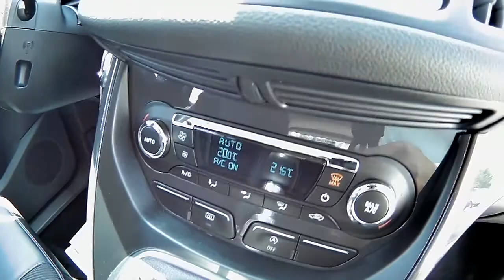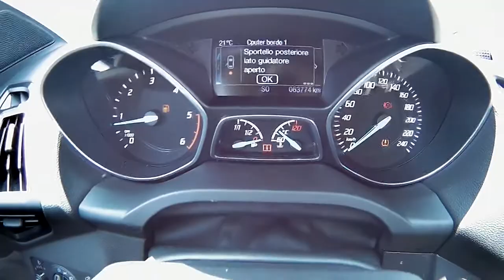FORD Kuga 2.0 TDCI 150 CV S&S 4WD Titanium 2015 km 63.770 - Autoucci Go Roma Rent Ardea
Condizioni               usato
Immatricolazione         09/2015
Chilometraggio        63.770
Alimentazione         Diesel
Tipo di cambio             Manuale (6)
Colore esterno             Azzurro metallizzato
Colore interni         Pelle/Tessuto Nero

Accessori
 ABS
 Airbag Passeggero
 Bluetooth
 Cerchi in lega
 Climatizzatore
 Controllo trazione
 Fendinebbia
 Isofix
 MP3
 Sensore di pioggia
 Start/Stop Automatico
 Volante in pelle
 Airbag
 Alzacristalli elettrici
 Boardcomputer
 Cerchi in lega da 17''
 Climatizzatore automatico bi-zona
 Cruise Control
 Filtro antiparticolato
 Lettore CD
 Ruotino di scorta
 Servosterzo
 USB
 Volante multifunzione
 Airbag laterali
 Autoradio
 Bracciolo
 Chiusura centralizzata
 Controllo automatico clima
 ESP
 Immobilizzatore elettronico
 Luci diurne
 Sensore di luce
 Specchietti laterali elettrici
 Vivavoce